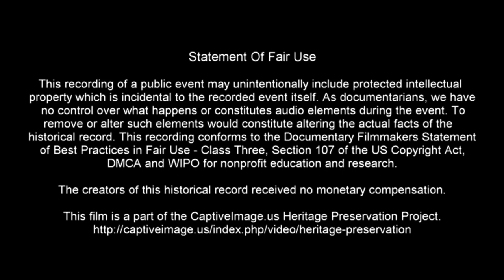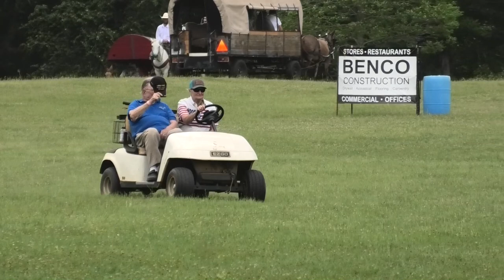The Grand Entry - The 1836 Chuckwagon Races 2022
The 1836 Grand Entry features the historic flags of Texas being presented along with their roles in the history of the Republic of Texas and winds up with a three cannon salute ofter the national anthem.

The 1836 takes place during the celebration of Texas’ Independence every year at the Diamond B Ranch in Neches, Texas. There are multiple divisions of wagon races, a cowboy-style match race, pasture roping, barrel race, and a mounted shooting competition.